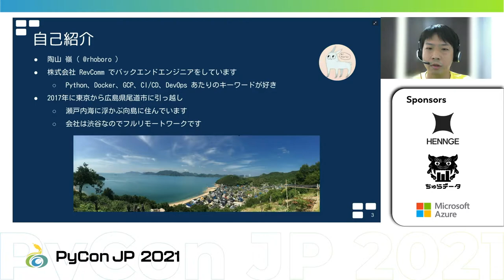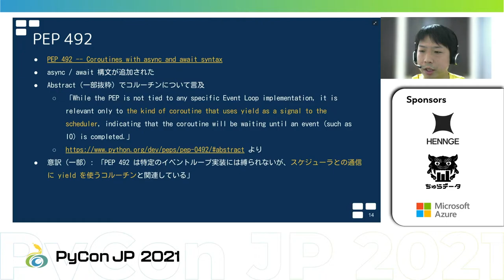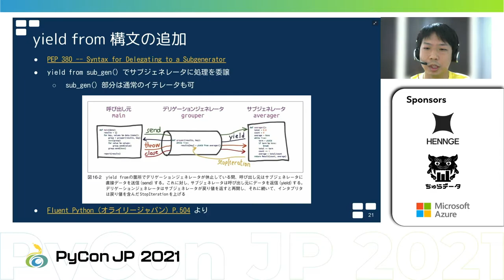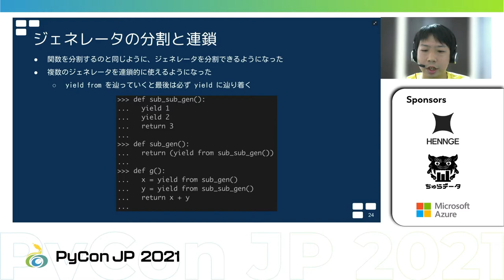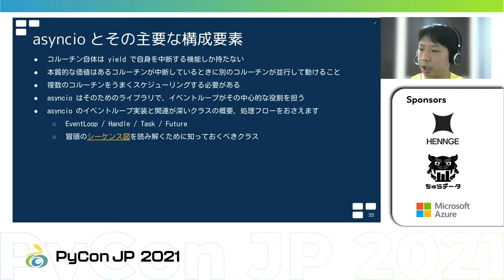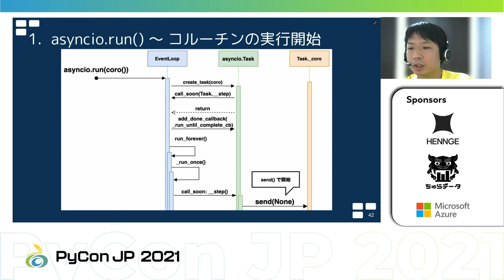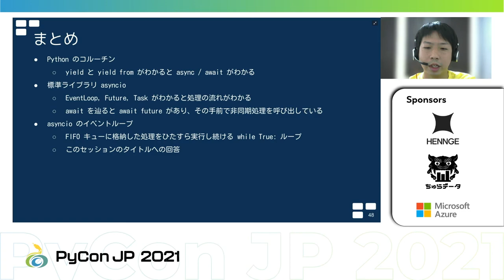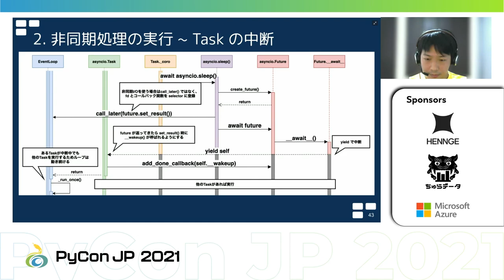[PyCon JP 2021] 実装で知るasyncio -イベントループの正体とは- (REI SUYAMA)